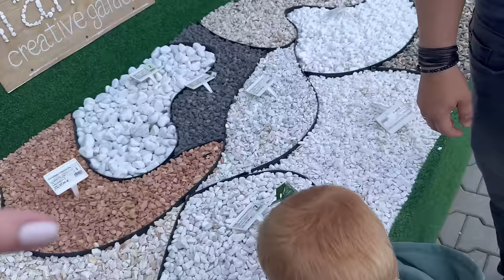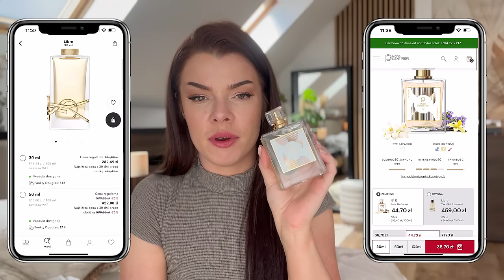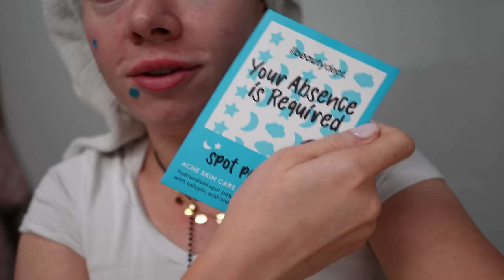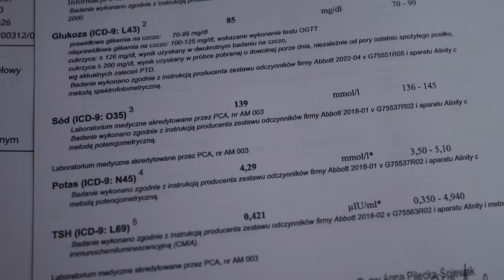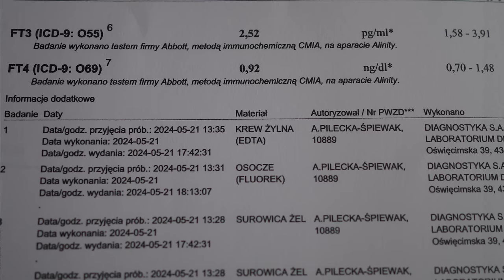Nieustający ból głowy. USŁYSZAŁAM: -NIE ZAJDZIE PANI W CIĄŻE! Jak pozbyłam się Hashimoto!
family30 - 30 % na Paryskie Perfumy (z wyłączeniem oryginałów)